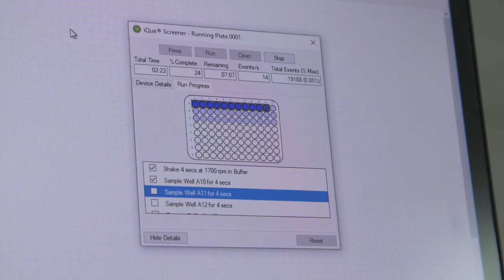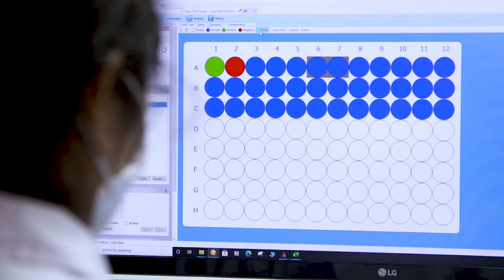Cooking up Covid antibodies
Cambridge biotech Iontas is developing antibodies to fight Covid. Cooking up batches in an incubator, Dr Aneesh Karatt Vellatt Project leader and Dr John McCafferty CSO.